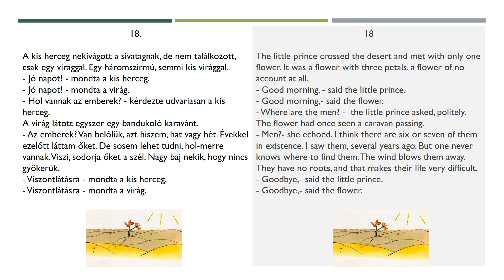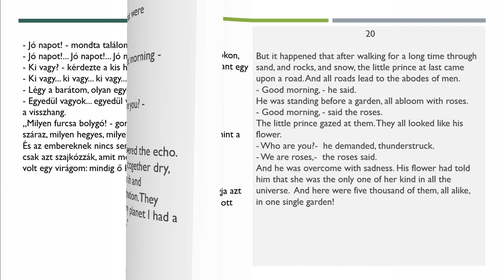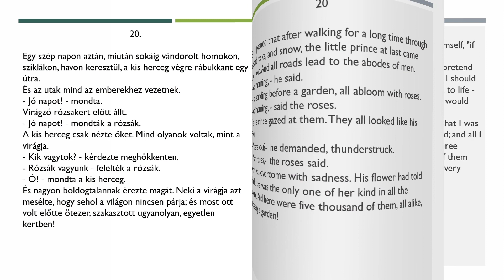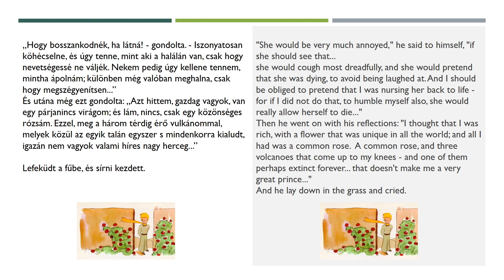A kis herceg (18-20. fejezet) HUN-ENG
Antoine de Saint-Exupéry: A kis herceg ( 18 - 20. fejezet)
Magyarra fordította: Rónay György
Illusztrációk forrása: Internet
Antoine de Saint-Exupéry: The little prince ( chapter 18 - 20)
The Hungarian translation is by: György Rónay
Sources of graphics: Internet
LEARN HUNGARIAN WITH US!